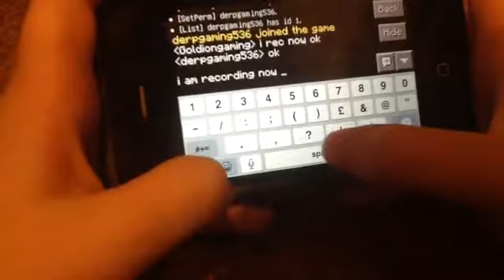Playing on my server W/DerpGaming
Hi guys today I am on my server just hanging around and having fun I f you want to join i am afraid you have to download PlugPE from the App Store and search GLGMC YT SERVER.